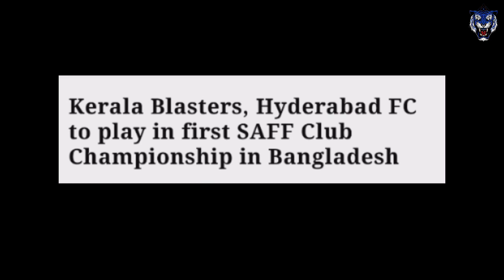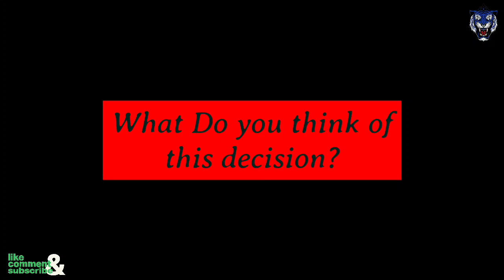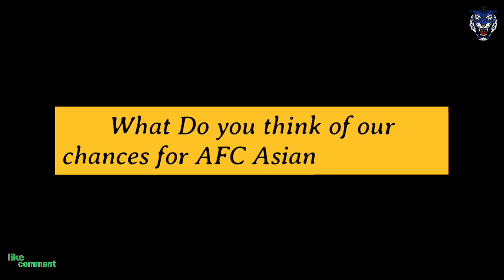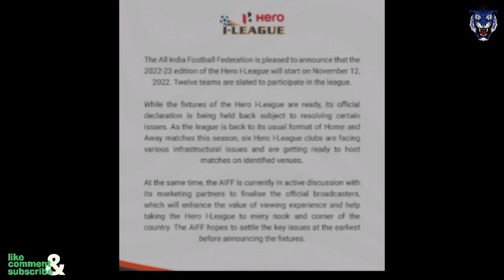Indian football Massive Updates , AFC Asian Cup news, I league and more.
Indian football Massive Updates , AFC Asian Cup news, I league amd more.